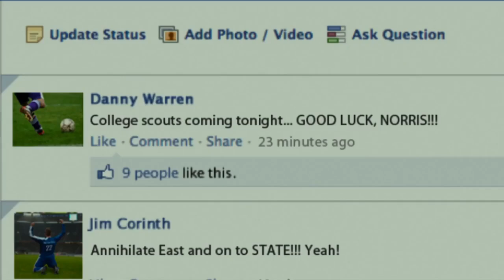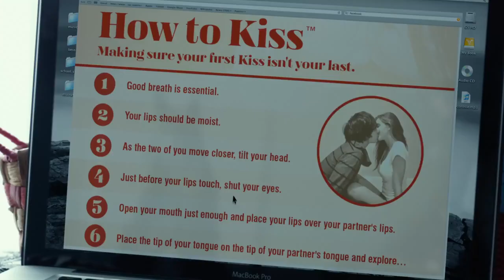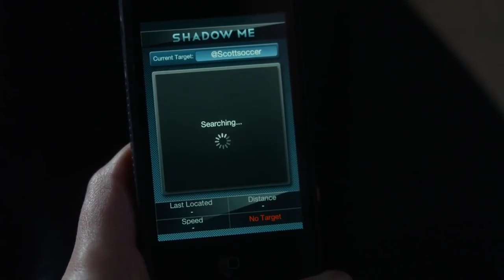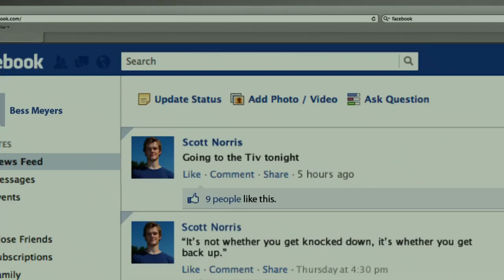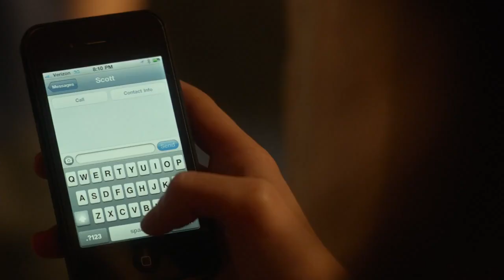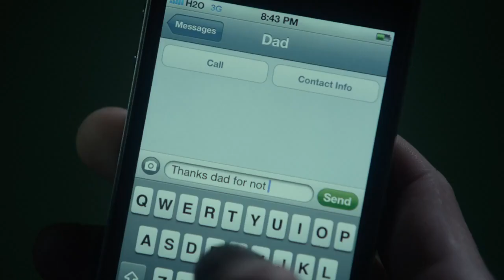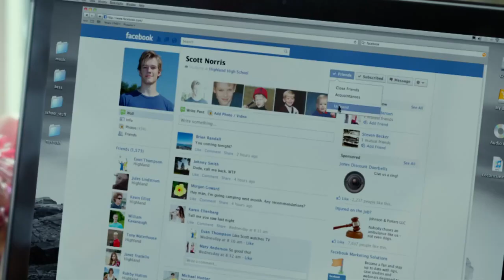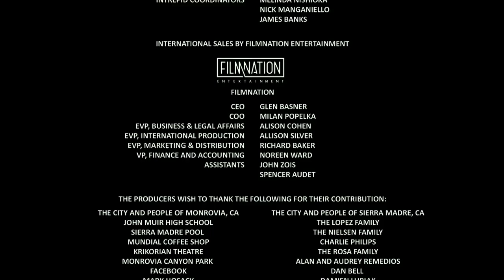🎬 CRUSH 🎬 Film completo 🎬